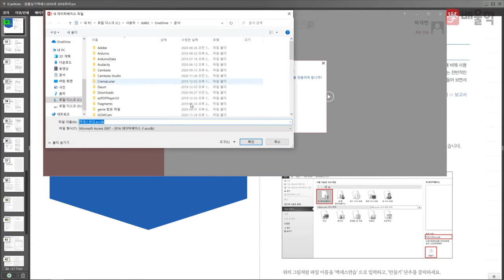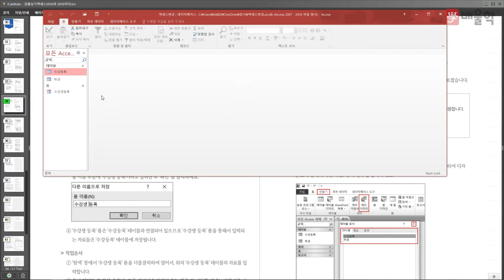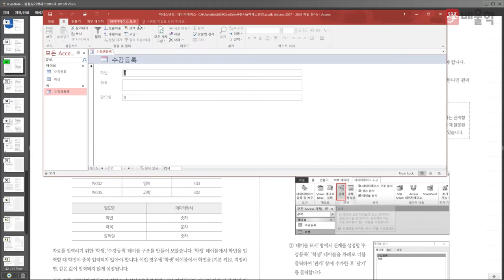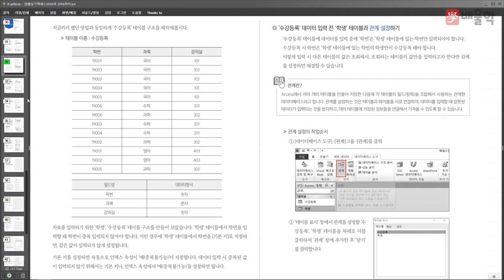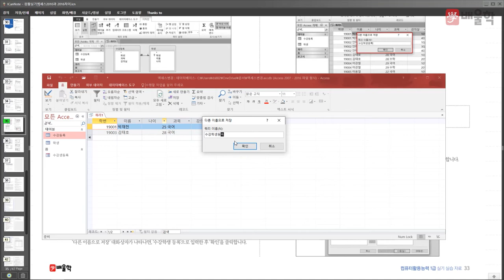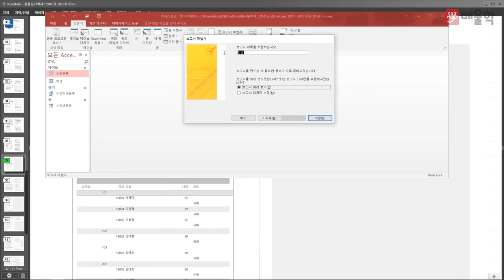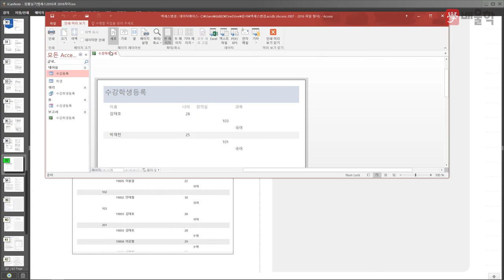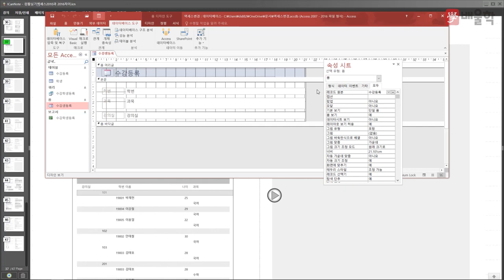[컴퓨터활용능력] 컴활 1급 시험 대비 엑세스 Office 2016 가이드 - 박재헌 교수님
15년 경력 강의 노하우, 컴퓨터의 신 박재헌 교수님의
컴퓨터활용능력 시험 대비 엑세스 Office 2016 가이드 영상입니다.

컴퓨터의 신, 단기합격 전문가!
박재헌 교수님의 컴퓨터활용능력 엑세스 Office 2016 특강을

컴퓨터활용능력 합격을 배울학이 응원합니다.

컴퓨터활용능력, 컴퓨터활용능력1급, 컴활1급필기, 컴활, 컴퓨터활용능력2급, 컴활2급필기, 컴활1급, 컴활1급실기, 컴활2급, 컴퓨터활용능력시험, 컴활2급실기, 컴퓨터활용능력1급필기, 컴퓨터활용능력2급시험일정, 컴활자격증, 컴퓨터활용, 컴활2급실기기출문제, 컴활시험, 컴퓨터활용능력2급필기, 컴퓨터활용1급, 컴활1급필기기출문제, 컴활2급필기시험일정, 컴퓨터활용능력필기, 컴활2급필기기출문제, 컴퓨터활용능력2급실기, 컴퓨터활용능력자격증, 컴활기출문제, 컴퓨터활용2급, 컴활실기, 컴활필기, 컴퓨터활용능력1급실기, 컴활인강, 컴퓨터활용능력1급시험, 컴퓨터활용능력1급시험일정, 컴퓨터활용능력상시시험, 컴활1급시험일정, 컴활2급기출문제, 컴활1급필기시험시간, 컴퓨터활용2급필기, 컴활1급실기시험시간, 컴퓨터활용능력1급인강, 컴퓨터활용1급필기, 컴퓨터활용능력2급기출문제, 컴퓨터활용능력실기, 컴활1급합격률, 컴퓨터활용능력2급시험, 컴활2급시험일정, 컴퓨터활용능력인강, 컴활1급시험, 컴활1급실기문제, 컴활1급필기시험, 컴활필기1급, 컴활2급시험, 컴퓨터활용능력2급자격증, 컴활2급필기시험, 컴활필기시험, 컴퓨터활용자격증, 컴활1급필기신청, 컴퓨터인강, 컴활1급실기인강, 컴활실기2급, 컴활1급신청, 컴활2급자격증, 컴활2급인강, 컴활1급필기유효기간, 컴퓨터활용2급실기, 컴활1급자격증, 컴퓨터활용능력필기2급, 컴활1급책, 컴활실기인강, 컴퓨터활용능력2급필기시험, 컴활2급시험시간, 컴활1급필기실기, 컴퓨터활용1급실기, 컴퓨터활용능력2급인강, 컴활강의, 컴활인강추천, 컴퓨터활용능력1급문제, 컴활2급문제, 컴퓨터활용능력필기시험, 컴활1급준비기간, 컴활2급필기합격, 컴활2급실기인강, 컴활자격증시험, 컴활공부, 컴활1급실기기간, 컴퓨터활용능력2급필기문제, 컴퓨터활용능력2급필기요약, 컴퓨터활용능력2급상시시험, 컴퓨터활용능력강의, 컴활1급실기과목, 컴활1급강의, 컴활1급공부법, 컴활2급필기인강, 컴퓨터활용능력교재, 컴활1급준비, 컴퓨터활용능력시험1급, 컴활1급실기준비기간, 컴활1급실기무료인강, 컴퓨터활용능력1급강의, 컴퓨터활용능력1, 컴활1급한달, 컴활2급강의, 컴활2급실기강의, 컴활1급실기강의, 컴퓨터활용능력2급강의, 컴퓨터활용능력2급실기인강, 컴퓨터활용능력공부, 컴활능력, 컴활자격증2급